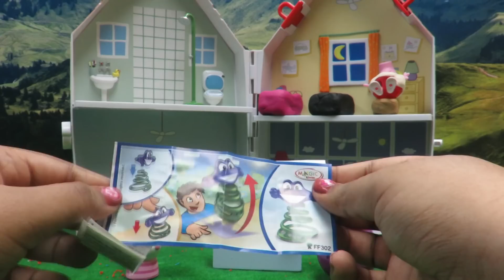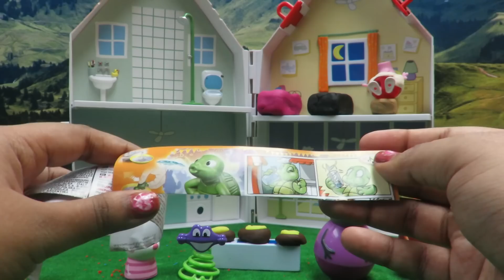Naughty Peppa Pig With Goldilocks And The Three Bears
Did you miss Peppa Pig? Well here is another fun story with Peppa Pig  and three BIG bears.Peppa Pig is playing as Goldilocks and she is going to create a HUGE mess around here.

Goldilocks is story about a girl as she explores the home of Father Bear, Mother Bear, and Baby Bear, uninvited. The bears are not happy to find that someone has been eating their food, sitting in their chairs, and sleeping in their beds!

Surprise Eggs in other languages: huevos sorpresa, яйця з сюрпризом, överraskning ägg, сюрприз яйца, ovos surpresa, Überraschung Eier, œufs surprise, siurprizas kiaušiniai 出奇蛋